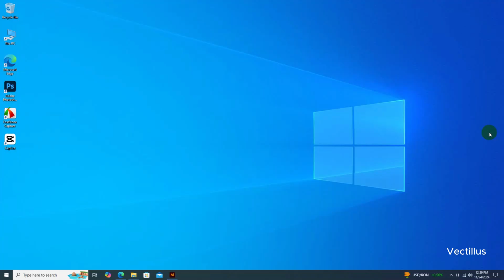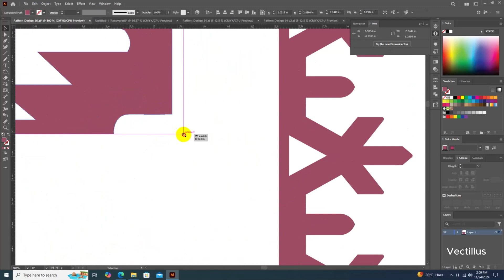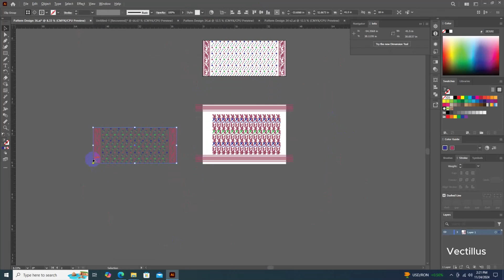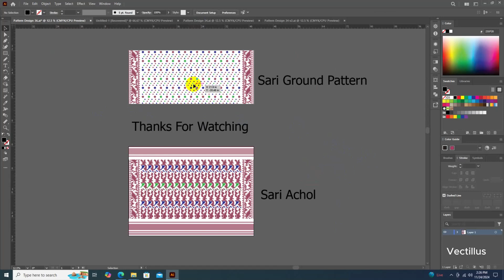Jamdani Screen Print Sari Pattern Design ll Printable Jamdani Sari design ll Textile Pattern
Welcome back to Vectillus here you can learn here Textile Digital Print Designing. Basic and Advance level Tips & Trick In Adobe Illustrator For Enhancing Your Creativity. So That You Can Professionally Use Those Techniques  And Improve Your Designing Skill Add More Value On Your Designs.

The historic production of jamdani was patronized by imperial warrants of the Mughal emperors. During the period of British rule in India, Bengal's jamdani and muslin industries rapidly declined due to being unable to compete with imported textiles manufactured in Great Britain. In more recent years, the production of jamdani has witnessed a revival in Bangladesh. Jamdani is typically woven using a mixture of cotton and gold thread.
screen print, digital print, sari design, print, print on demand, pattern